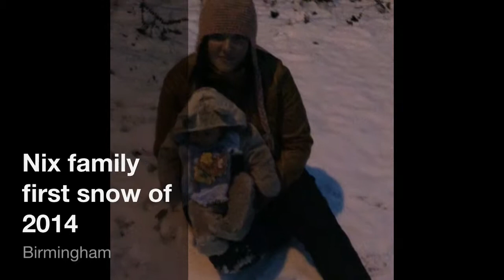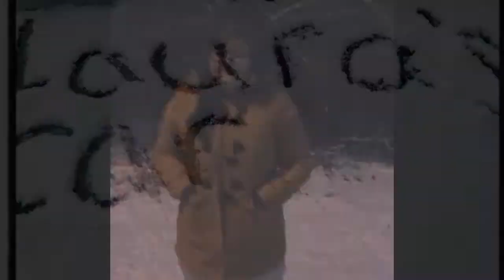Nix Family Has Their First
We are out playing in the first snow of the year in Alabama. It's only two inches but for southerners it may as well been six inches. We don't know how to cope. We don't keep snow tires around and can't leave the house for fear of the evil snow.